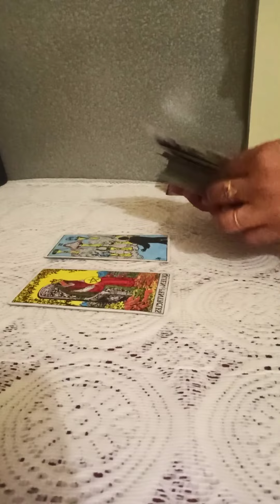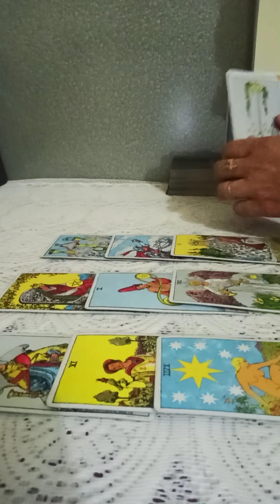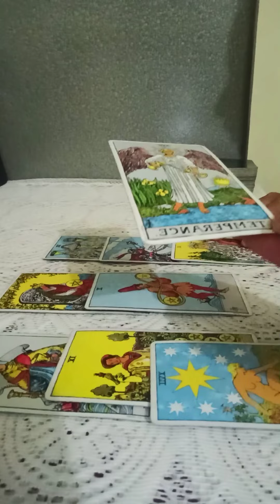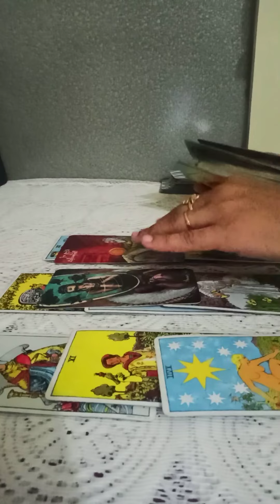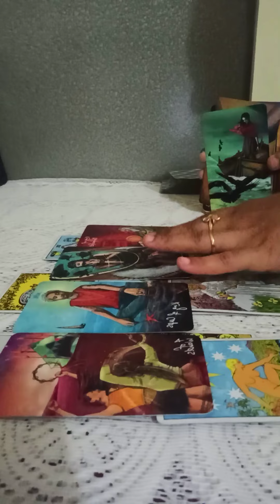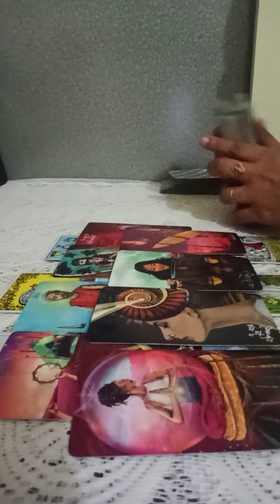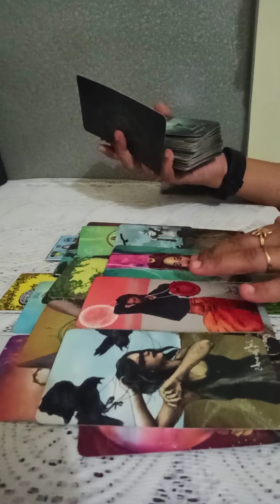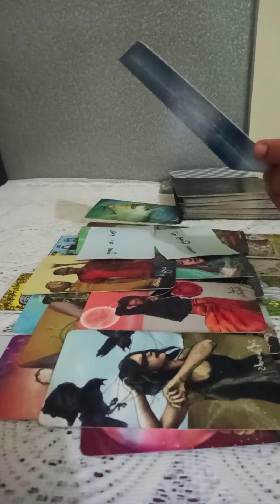CANCER❤️~They won't give up on u, very attracted to you & communication is coming 🖤MID MAY